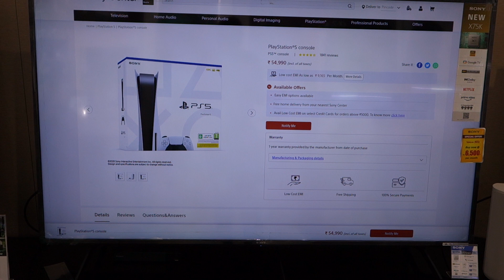HOW TO GET PS5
HELLO FRIENDS YOUR WATCHING SAYYED TAKE CHANNEL
RIGHT NOW PS5 HAS VERY SHORTAGE DUE TO SEMICONDUCTOR EVEN ALSO IS NOT AVAILABLE IN SONY SITE SO DON'T WORRY FRIENDS IN SOME DAYS WE WILL GET  MUCH STOCKS I AM GIVING YOU WHATSAPP NUMBER AND MAIL ID WHEN WE GET THE STOCK WE WILL INFORM YOU & WILL GIVE YOU SO NOW YOU CAN SEE THE MOBILE NUMBER YOU CAN CONTACT ME ON WHATSAPP ON THIS MOBILE NUMBER I TELL YOU CAN MAIL ME IN THIS MAIL ID PLEASE PROVIDE YOUR LOCATION NAME  MOBILE NUMBER AND ADDRESS SO WE WILL CONTACT YOU AS SOON AS POSSIBLE THANK YOU SO MUCH